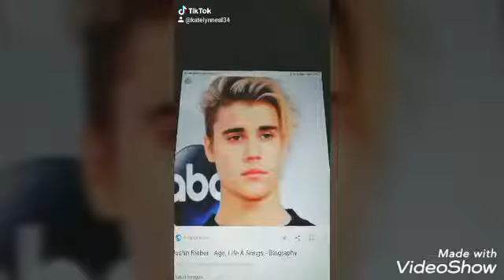Tik Tok manier (new outro)😎